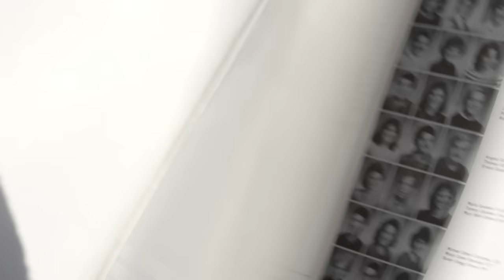Aubie 2015-2016 Highlights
Aubie's 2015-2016 UCA Nationals Entry Video. Special thanks to Alan Brazzell for shooting and directing the intro!

Thank you to the Auburn Family for the continued support! War Eagle!!

auburn.edu/aubie